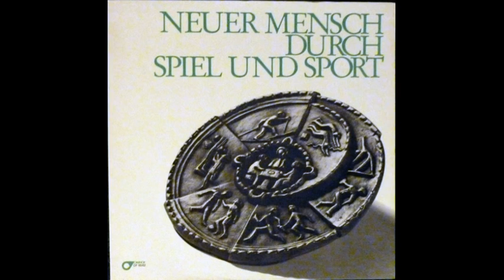Peter Janssens - Sportfest Im Himmel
German Xian Groove from the LP "Neuer Mensch Durch Spiel Und Sport". The Beethoven-breakbeat was used in the Godly-Grooves-II mixtape.